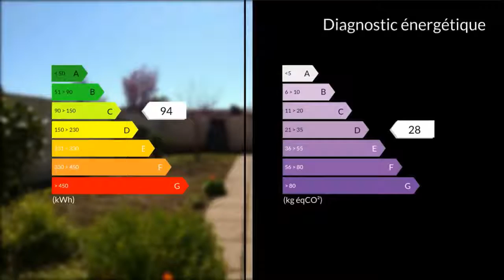A vendre - Maison/villa - Marseille 13eme (13013) - 4 pièces - 95m²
Quartier Chateau gombert . Belle maison de 95m2 ,proche du village , des commerces et commodités.Composée au rdc d'une agréable cuisine ouverte, un wc , d'un séjour/salon donnant sur une très jolie terrasse et jardin avec son atelier ,un garage de 20 m2 et véranda .A l 'étage, 4 belles chambres avec placards , une salle d'eau et WC .La maison est équipée de panneaux solaires (rendement de 2000 euros /an)Vue magnifique.A découvrir sans tarder !!!Au calme absolu et coup de coeur assuré..(LD) Agent commercial indépendant du réseau national clairimmo Maxihome N° RSAC : 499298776